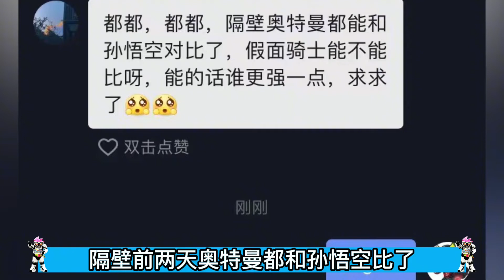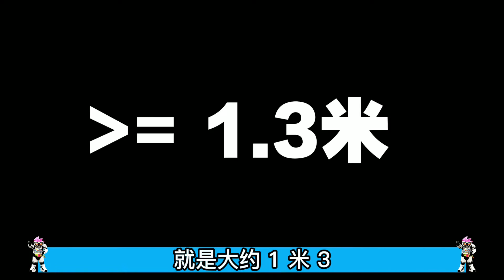深度解析：假面骑士与孙悟空，究竟谁更强？